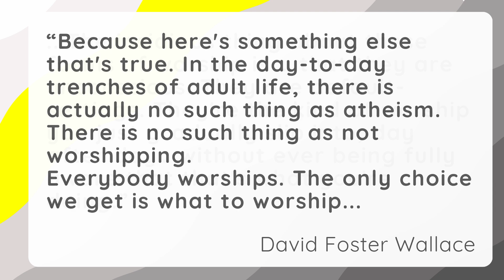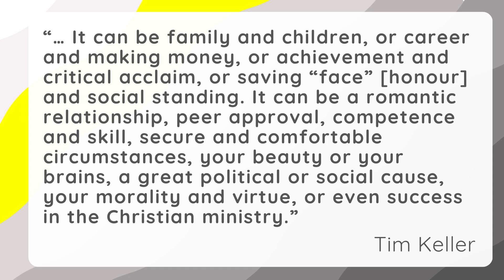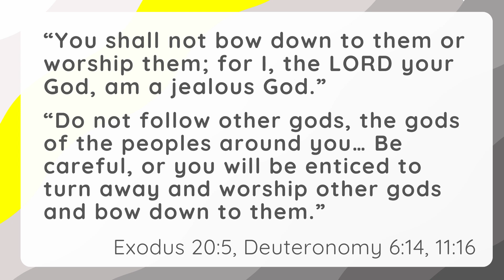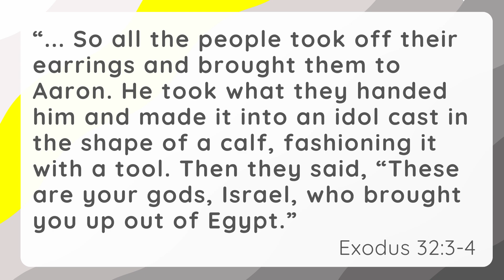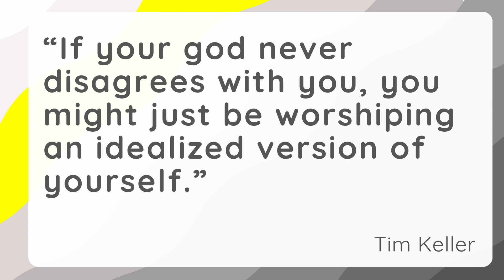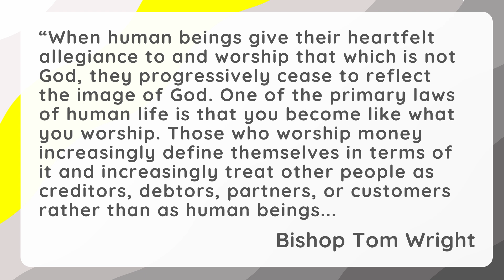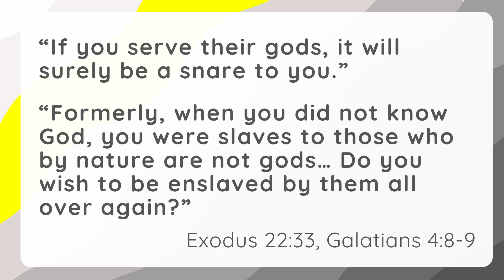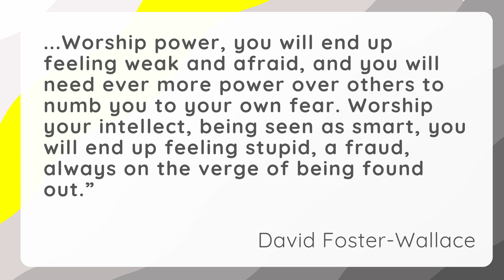Ten Commandments: 3. You shall not make an idol: The Second Commandment – 21 Jul 2024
Today we continue our series of sermons called “Holiness and the Heart of God” – studies in the Ten Commandments.

We come now to the second commandment: you shall not make an idol. Most Christians assume this is an easy one to keep. They’re just not tempted to make a little statue and bow down it.

In this talk, Hayden Smith (Senior Minister), shows that there is a lot more to idolatry than physical images. An idol is not so much a statue we hold in our hands, but something we hold in our hearts. And we are more vulnerable to idolatry than we ever thought. Hayden gives us five reasons why idolatry is bad idea, and encourages us to learn from God’s word what God is like, so that our love for him might grow.

The  passages are Exodus 20:1-6, and Isaiah 44:6-20.